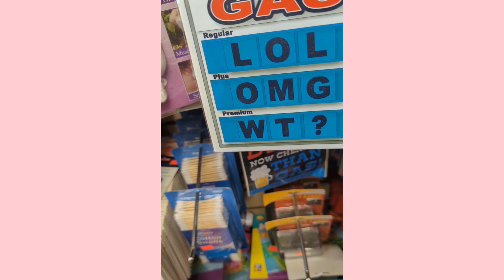DETOX FROM THE TEA SECTOR! MINI GETAWAY IGNORING THE FOOLISHNESS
WHAT'S EATING YOU? I SPENT THE WEEK DETOXING FROM THE TEA SECTOR! I'M NOT SURE HOW LONG I WILL REMAIN IN THIS SECTOR?

IT'S GETTING TO WEIRD? MY GOAL WAS TO EDUCATE AND INSPIRE PEOPLE TO TALK OPENLY ABOUT MENTAL HEALTH AND MENTAL ILLNESS.